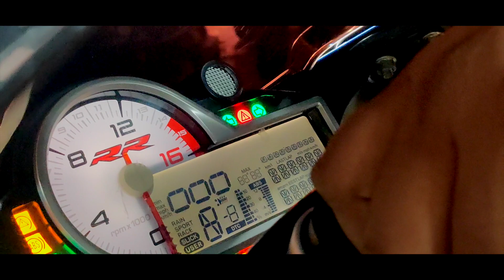BROUGHT A NEW BIKE😱 ? | FT. @Z900Rider S1000RR HP🙈 ?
So this vlog is all about how @Z900Rider bought his new BMW S1000RR and getting the delivery of S1000RR. This would be for the first that a nano creator like me collabs with a creators huge in numbers. The delivery was taken in Airoli at ARC (Advance Racing Customs) this would be a memorable moment and a vlog for me ❤️

video achi lage toh trending laalooo
ENJOY THE VLOG
KUDO :)
Baaki aage aage dekho hota hai kya
other social media account !

My Camera gear:-

GOPRO HERO 7